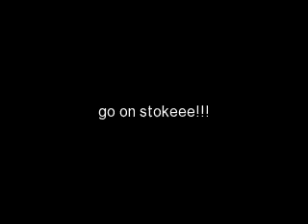Stoke v man city 12/02/10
after the match